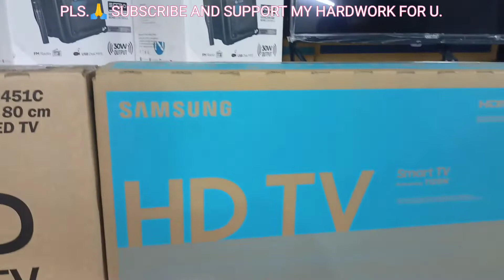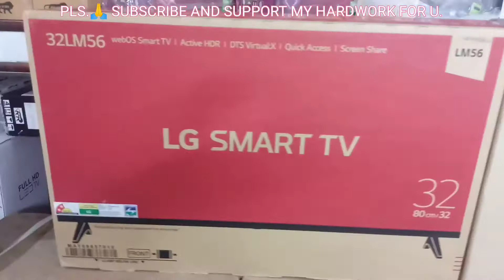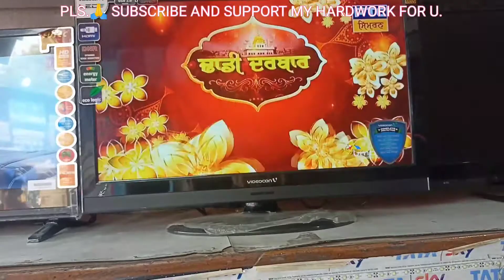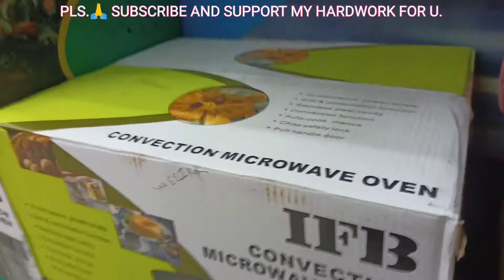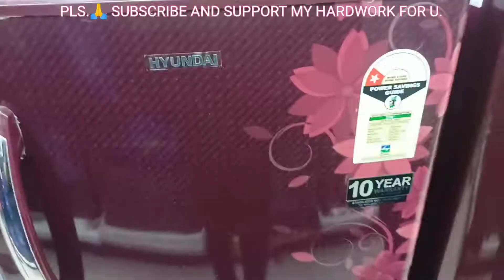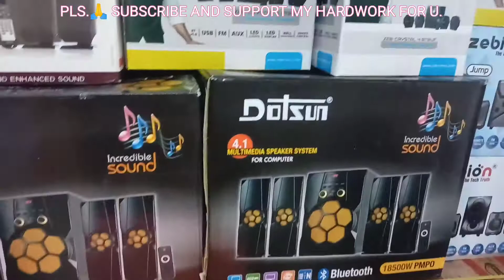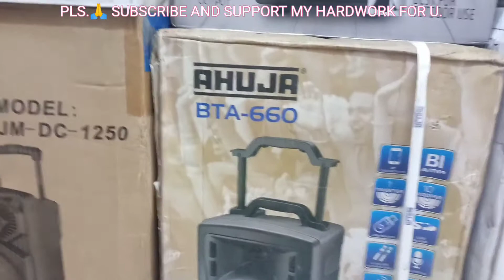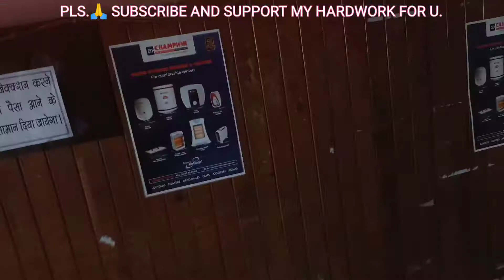Naka hindola vlog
Skills review is "All in one channel" that provide genuine content.